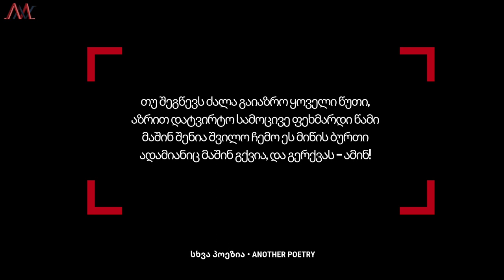რადიარდ კიპლინგი - "თუ"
თარგმნა მურმან ლებანიძემ
კითხულობს: შალვა ბერიანიძე
პროექტი: სხვა პოეზია

თუ ძალგიძს დარჩე ძველებურად მშვიდი და მტკიცე
და არ დაიბნე როცა თავგზა ებნევა ყველას
თუ ძალგიძს სიმხნედ, შემართებად და რწმენად იქცე,
როცა შენს ირგვლივ მკვდარი არის შენდამი რწმენა.
თუ ძალგიძს მკაცრი მოთმინებით ელოდო ხვალეს,
ცრუს, გაუტანელს არ მიაგო სიცრუე ავი
მოძულეს შენსას სიძულვილი შეუნდო მალე
და თან არც ქრისტედ არ აჩვენო არავის თავი.
თუ შეგიძლია სულში მარად ოცნება რეკდეს,
მაგრამ ოცნების არასოდეს არ იქცე მონად
გამარჯვებას და დამარცხებას თანაბრად შეხვდე
და ამ ორ თაღლითს მიაგებო ტოლად და სწორად.
თუ შეგიძლია აიტანო სიმართლე შენი
ბრბომ სულმდაბალმა ვით აქცია ხითხითის საგნად
იხილო ერთ დღეს დანგრეული, სიცოცხლის Dღენი
რასაც შესწირე და შენებას შეუდგე ახლად.
თუ შეგწევს ძალა, მაგიდაზე დაყარო ჩალად
რაც გაგაჩნია, გიშოვნია ოფლით და სისხლით
წააგო წყნარად, წაგებული ჩათვალო არად
იშოვნო კვალად და სასწორზე შეაგდო რისკით.
თუ შეგწევს ძალა წარბი შეკრა, მოთოკო გული,
მოუხმო ნერვებს, გამაგრდე და ივარგო ასწილ
და ეს კი მაშინ, როს სულიერად დაღლილს და დაცლილს
ნებისყოფაღა გეუბნება, წინ მეთქი, გასწი!
თუ შეგწევს ძალა ბრბოში იყო და დარჩე კაცად
მეფეებს ახლდე და გახსოვდეს მარადჟამს ხალხი
შენი ღირსება არ დაკარგო, აროდეს, არსად
მტერ-მოყვარესთან პირდაპირი იყო და ლაღი.
თუ შეგწევს ძალა გაიაზრო ყოველი წუთი,
აზრით დატვირტო სამოცივე ფეხმარდი წამი
მაშინ შენია შვილო ჩემო ეს მიწის ბურთი
ადამიანიც მაშინ გქვია, და გერქვას – ამინ!

Rudyard Kipling - "if"
Translated By Murman Lebanidze
Reading By Shalva Berianidze
Project: Another Poetry

And treat those two imposters just the same;
And stoop and build ‘em up with wornout tools;
And never breath a word about your loss;